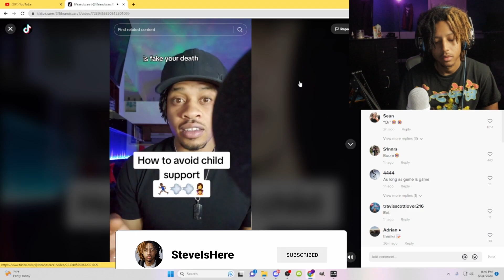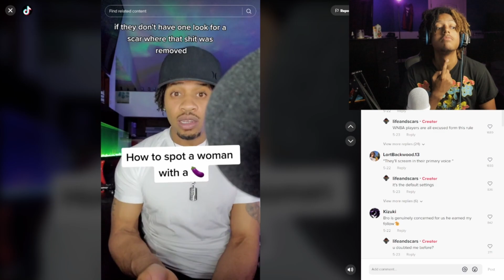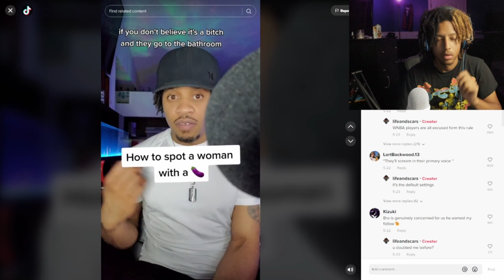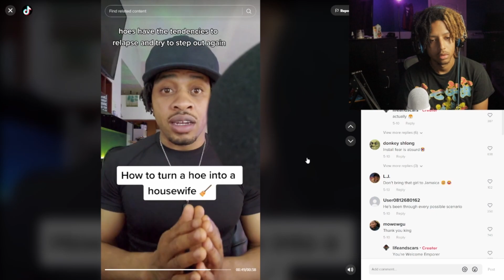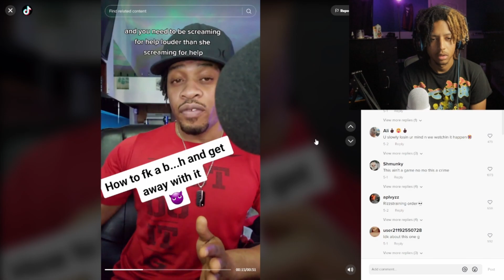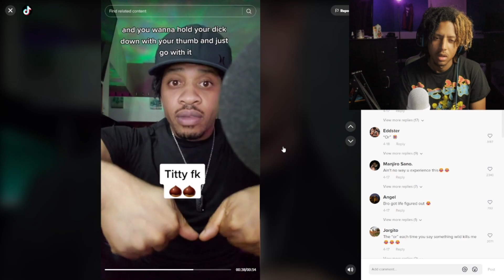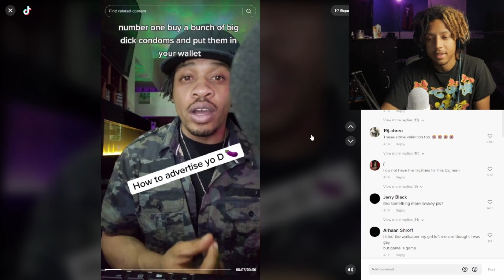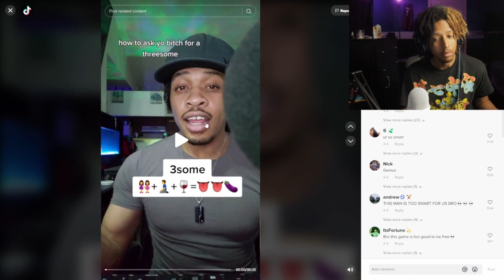Did this guy just teach me how to AVOID child support???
Don't forget to hit the sub button!